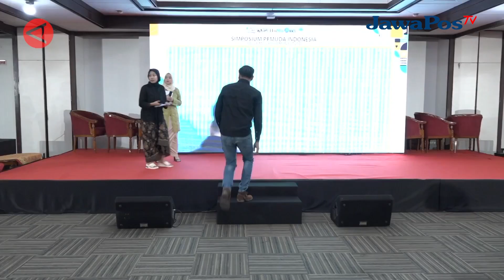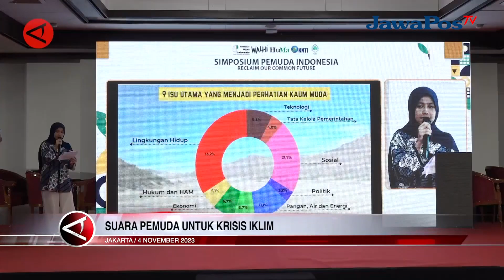SUARA PEMUDA UNTUK KRISIS IKLIM || BERANDA NUSANTARA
Lembaga swadaya masyarakat (LSM) Institut Hijau Indonesia bersama Wahana
Lingkungan Hidup Indonesia (WALHI) dalam Simposium Pemuda di Senayan
Jakarta, Sabtu (4/11) menyoroti isu dan permasalahan lingkungan hidup. Acara
tersebut menitikberatkan sejumlah permasalahan iklim yang seharusnya menjadi
perhatian pemuda agar lebih peduli dan memberikan kontribusi besar bagi
kepentingan publik.